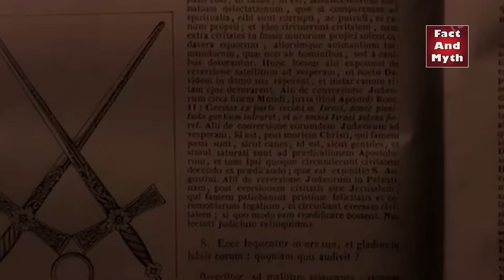दुनियां के 5 अनसुलझे रहस्य | 5 unsolved mysteries of the world | Mystery | Fact And Myth | Ep - 7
duniayn ke rahasya
duniya ki sabse mysterious jagah
rahasyamayi jungle
mysterious jungle
bharat ki rahasyamayi ghatna
mysterious india
mysterious world
most mysterious place in india
rahasyamayi ghatna
rahasyamayi Video
rahasyamayi ghatna
duniya ka unsolved mysteries
top 5 mystery of the world
unsolved mystery of indai
mysterious facts hindi
highgate graveyard mystery
facts
fact video hindi
fact and myth video
world amazing facts
education

भारत के 5 अनसुलझे रहस्य | Secrets of India: 5 Unsolved Mysteries Revealed | Fact And Myth | Ep - 6